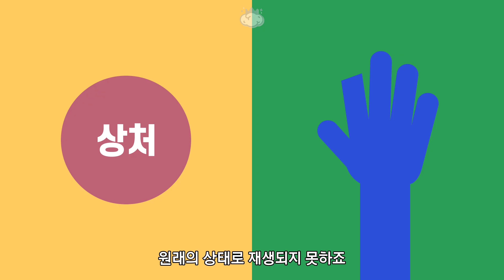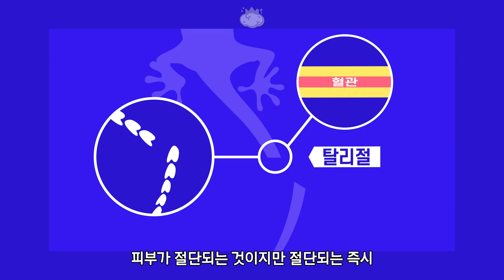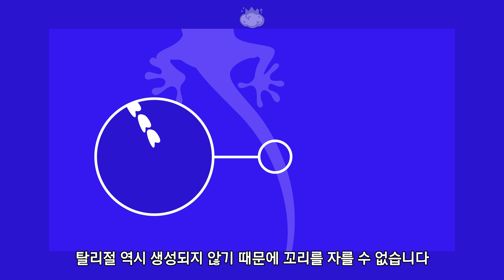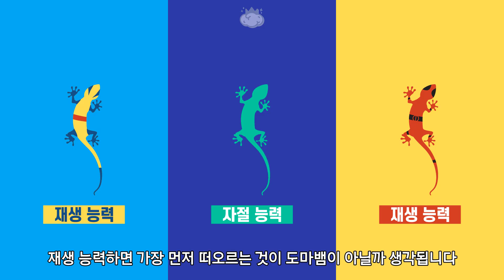도마뱀의 꼬리 자르기와 꼬리 재생 능력의 원리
천적을 만나면 꼬리를 끊고 도망가는 도마뱀
하지만 이 능력에는 엄청나게 슬픈 비밀이...?

도마뱀의 꼬리는 어떻게 끊어지는 것이며
다시 재생되는 원리는 무엇일까요?